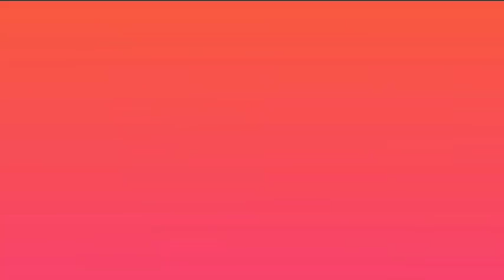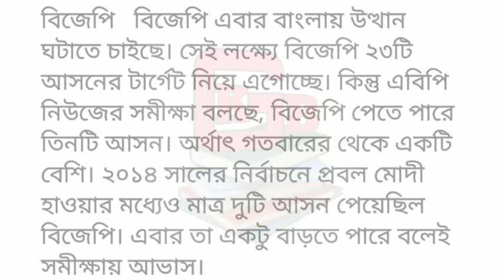পশ্চিমবঙ্গে লোকসভা ভোটে কে এগিয়ে তৃণমূল নাকি বিজেপি | Loksobha Vote | Breaking News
এই চ্যানেল কোনোরকম রাজনৈতিক দলের পক্ষে কথা বলে না | এখানে দেওয়া যেকোনো ভিডিওর উদ্দেশ্য হল শুধুমাত্র জনগণনের কাছে বিষয়টি তুলে ধরা  | এখানে করা যেকোনো মন্তব্য আপনার ব্যক্তিগত বিষয়, তার জন্য এই চ্যানেল কোনোভাবে দায়ী থাকবে না  |

এই বিষয়ে পরবর্তী আপডেট পাওয়ার জন্য আমাদের Facebook পেজটি Like করে রাখুন

News Credit-